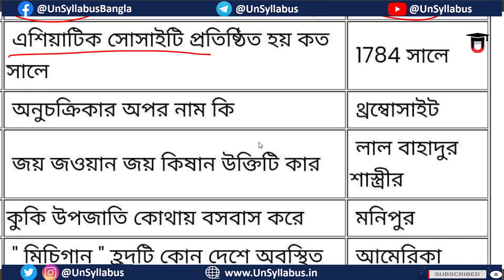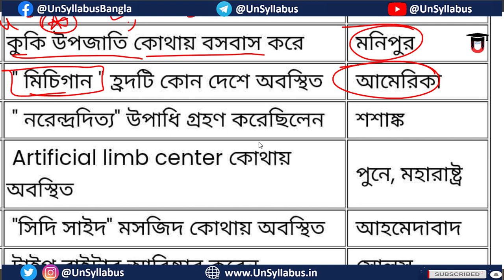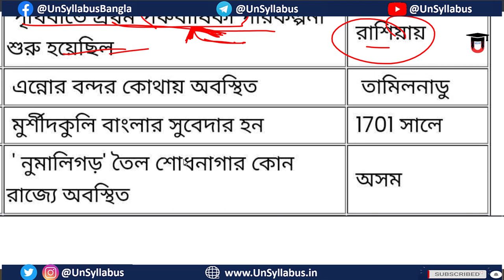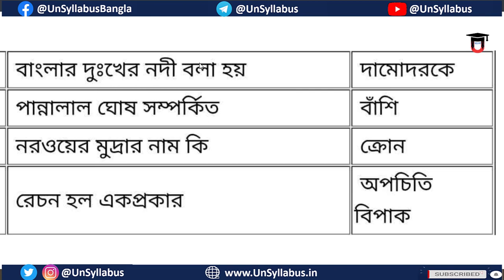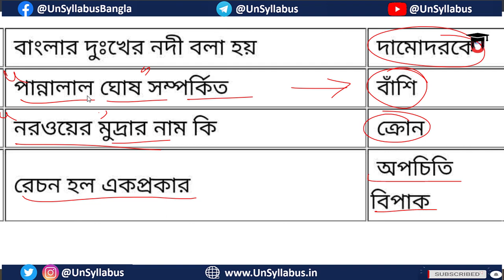গুরুত্বপূর্ণ 20 টি Oneliner GK Set 29